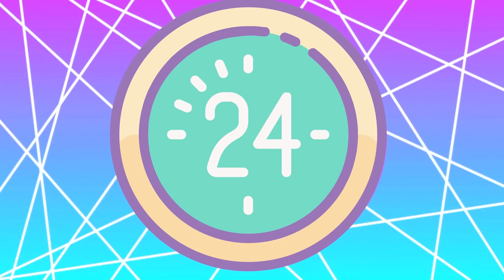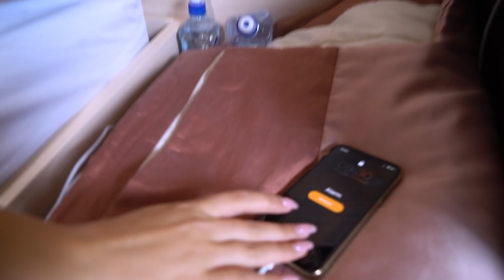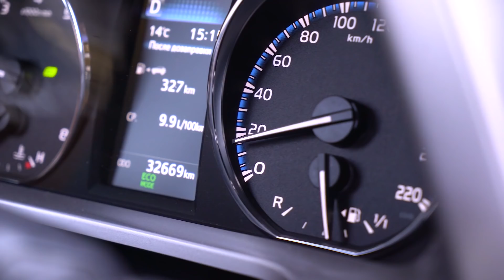24 ЧАСА В SLOW MO || Vasilisa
Привет!

В этом видео я целых 24 часа двигаюсь как супер слоупок или Флэш из Зверополиса😅 Как вы поняли, мне было безумно стыдно покупать этот гель для душа и заказывать еду😂 Надеюсь, оцените лайком, приятного просмотра👍🏻♥

❤МОИ СОЦ.СЕТИ❤:

❤MUSICAL.LY: @vasilisa_d
❤LIKE: @Vasilisa_dav